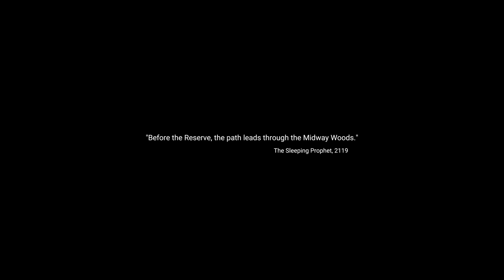Book of the Dead Unity Interactive Demo Realtime Teaser 2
CGAdictos está dedicado a ayudar a compartir los trabajo, contar sus historias, mejorar sus habilidades y avanzar en su carrera perfeccionando las técnicas del CGI con las nuevas tecnologías.

Te invitamos a unirte a nuestro grupo global de  miembros registrados mientras exploramos y colaboramos en todos los niveles de Arte Digital.